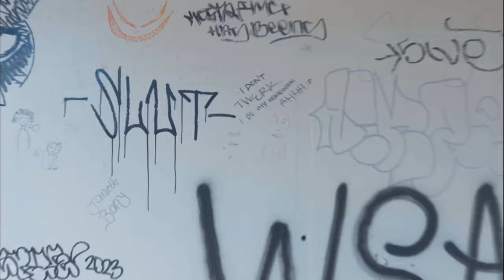RoyalBlue - King Me (Official Music Video)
Watch the Official Music Video of RoyalBlue - King Me
OUT ON ALL MUSIC STREAMING PLATFORMS NOW!